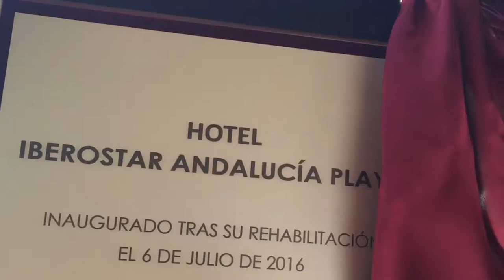Reapertura Iberostar Andalucía Playa 5*